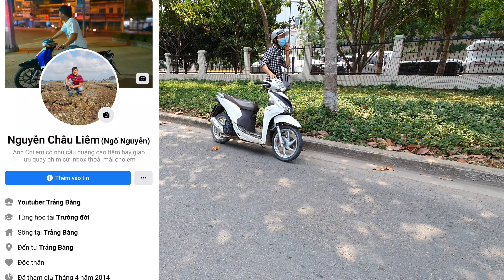[4k] Em trai mượn chị gái Xìpo đi đám cưới người yêu cũ và cái kết | Ngố Nguyễn